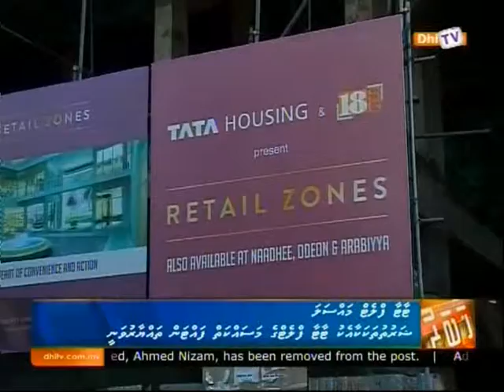DhiTV News 1400 15 07 2014